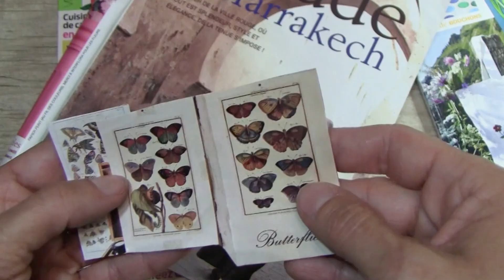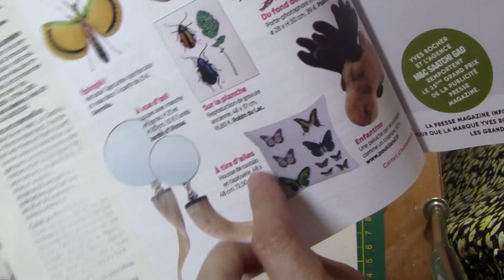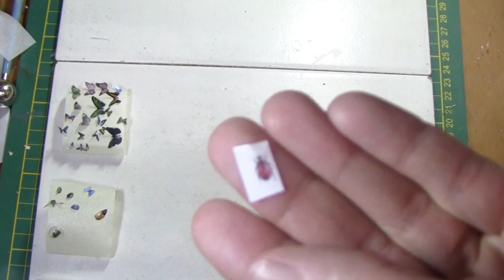DIY Butterflies themed miniatures (and other bugs) - Miniatures sur le thème des papillons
Hi,
It's been a while since I posted a video. However, I was convinced that during the school holidays I was going to have time for that!😂
But with all the things to see and all the friends and family to visit, I didn't have a minute!😅

Here is the video!  I was inspired by visiting a natural history museum! So the miniatures are on the theme of butterflies (and other bugs too!) in the style of cabinets of curiosities.
I hope you will like them!

Enjoy the video and Happy crafting to all!

Salut,
ça fait un moment que je n'ai pas posté de vidéo. J'étais pourtant persuadée que pendant les vacances scolaires j'allais avoir du temps ça! 😂
Mais avec toutes les choses à voir et tous les amis et la famille à visiter, je n'ai pas eu une minute!😅

Bref! Voici la vidéo.
J'ai été inspirée par la visite d'un musée d'histoires naturelles sur les insectes! Donc les miniatures sont sur le thème des papillons ( et d'autres insectes aussi !) dans le style des cabinets de curiosités d'autrefois.

Bon visionnage et Happy crafting à tous!